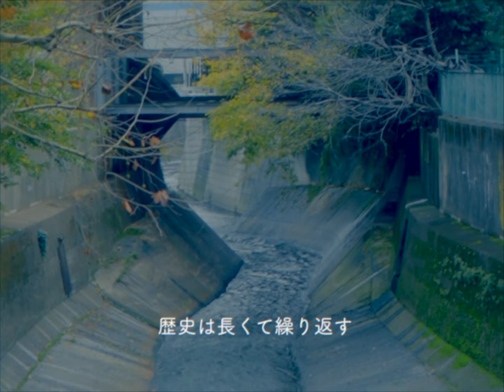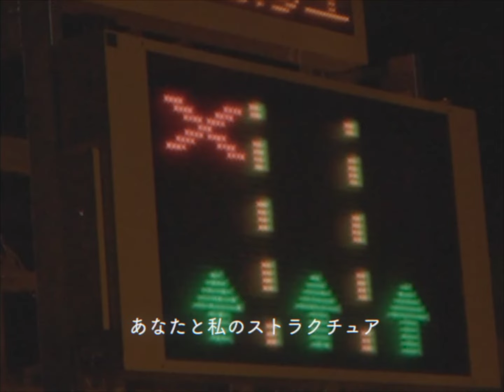Night Tempo – Structure Of Romance (feat. Kyoko Koizumi) [Official Music Video]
Structure Of Romance (feat. Kyoko Koizumi)

Lyrics: Kyoko Koizumi
Produced and mixed by Night Tempo
Vocal by Kyoko Koizumi